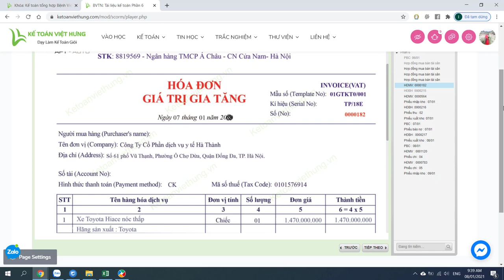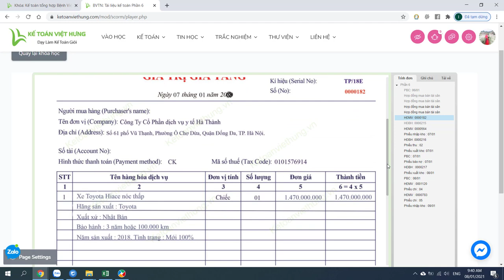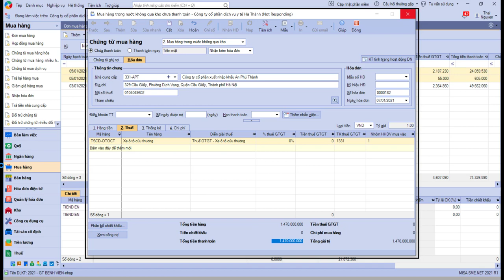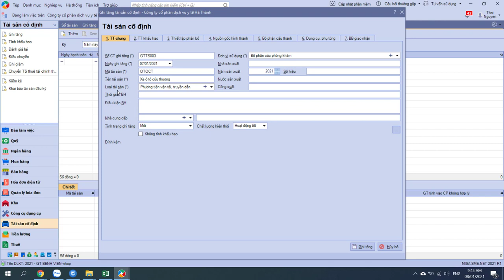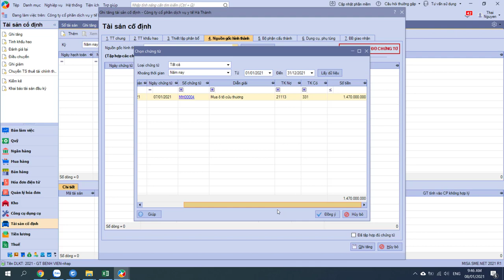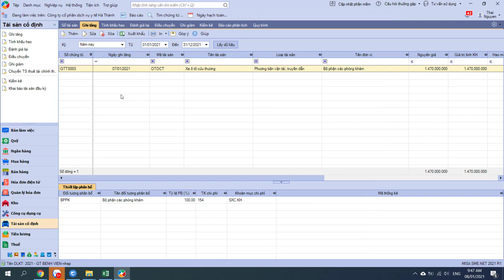Mua mới tài sản cố định (TCSĐ) trong bệnh viện tư nhân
Mua mới tài sản cố định (TCSĐ) trong bệnh viện tư nhân, hướng dẫn nghiệp vụ mua sắm tài sản cố định cho bệnh viện chi tiết, đầy đủ nhất

- Hoàn tiền: 100% nếu không hài lòng.
- Thời gian học: Vô cùng linh hoạt từ 8h30 - 23h00.
- Số buổi học: Không giới hạn.
- Giáo trình động: Cập nhật liên tục trên website.
- Chứng từ sống: Thật 100%.
- Giáo viên: 100% kinh nghiệm trên 3 năm.
- Hỗ trợ miễn phí: trọn đời.

1. Các khóa học KẾ TOÁN DOANH NGHIỆP

2. Các khóa học KẾ TOÁN HÀNH CHÍNH SỰ NGHIỆP

3. Các khóa học LÝ THUYẾT KẾ TOÁN

4. Các khóa học KẾ TOÁN THUẾ

5. Các khóa học KẾ TOÁN TỔNG HỢP

6. Các khóa học KẾ TOÁN QUẢN TRỊ